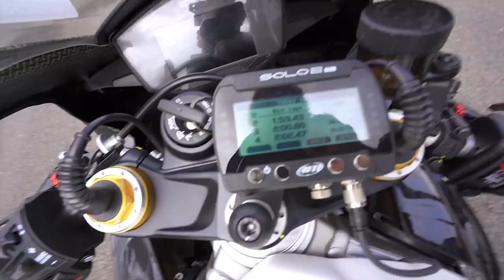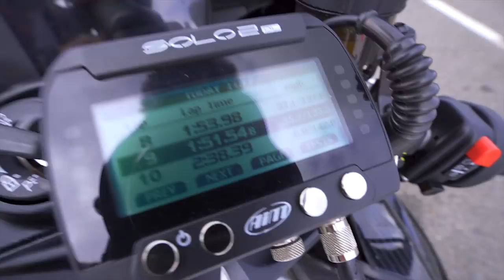Trackday VLOG | Donington Park Circuit | DID I CAUSE A 100MPH CRASH?!!!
Another track day vlog, this time from the famous Donington Park. To be honest, this day ended pretty badly, as I was involved in an accident. I came off very likely, to be honest.

The chap who crashed has a Just Giving page, as he endured quite a lot of damage. It's the right thing to do to link it

Please like, subscribe and share the video and feel free to leave me any comments on what you would like to see on the channel, how my content could improve and my editing further improved. I'm still very much learning and would love advice :)